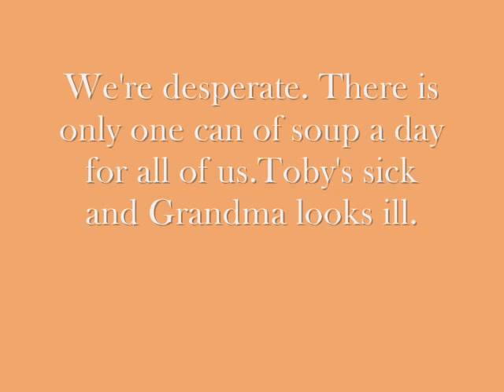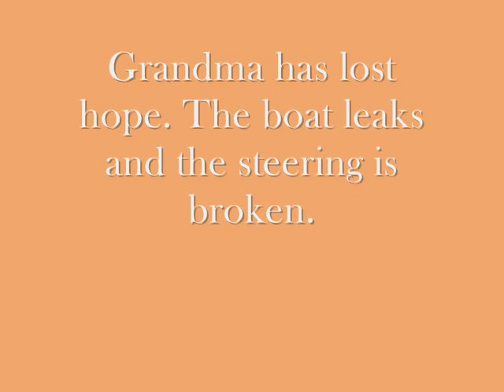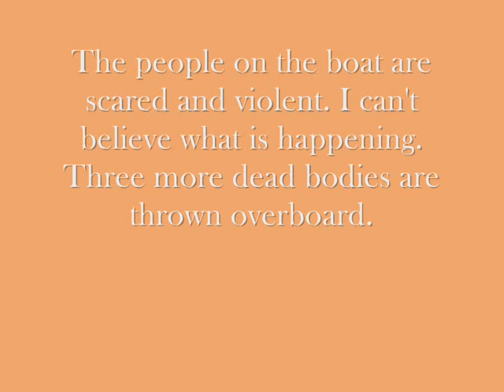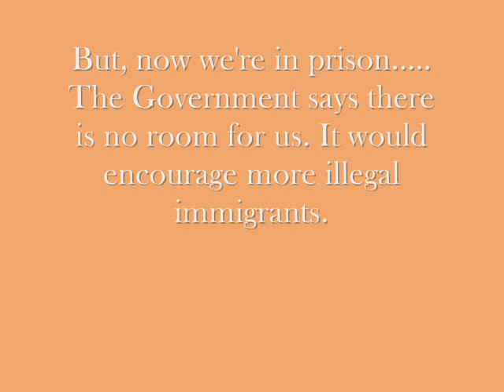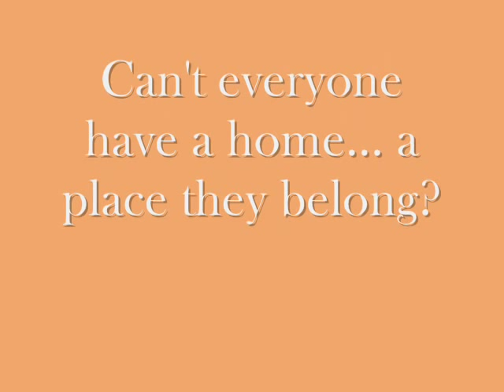Home and Away by John Marsden and Matt Ottley, book trailer artwork by Emma Weaver